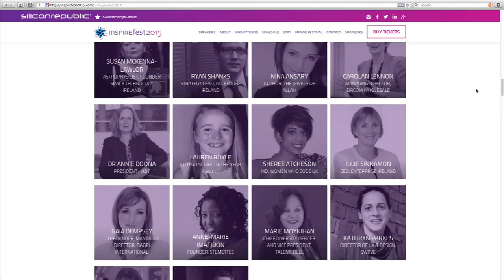Welcome to Inspirefest 2015